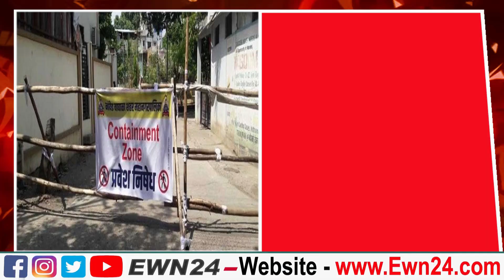10 खबरें फटाफट | ewn24 | News | Evening Bulletin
ewn24 has brought you 10 big news of Himachal and National in short and fast.